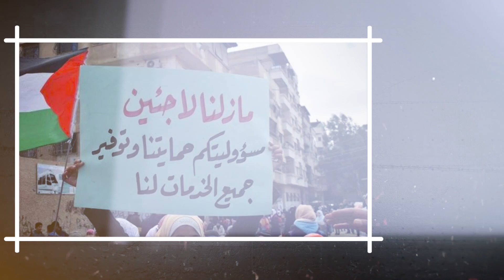عشرة مواقف للمرجع الديني الأعلى سماحة السيد علي السيستاني من القضية الفلسطينية